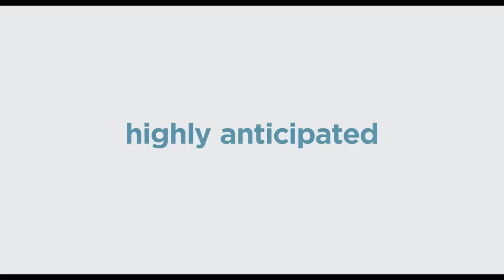The Secret Life Of Pets 2 The Busy Bee Trailer HD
The Secret Life Of Pets 2 - The Busy Bee Trailer [HD]  | Trailers and Movies

The Secret Life Of Pets 2 - The Busy Bee Trailer

The Secret Life of Pets 2 will follow summer 2016’s blockbuster about the lives our pets lead after we leave for work or school each day. Illumination founder and CEO Chris Meledandri and his longtime collaborator Janet Healy will produce the sequel to the comedy that had the best opening ever for an original film, animated or otherwise.

The Secret Life of Pets 2 will see the return of writer Brian Lynch (Minions) and once again be directed by Chris Renaud (Despicable Me series, Dr. Seuss’ The Lorax).